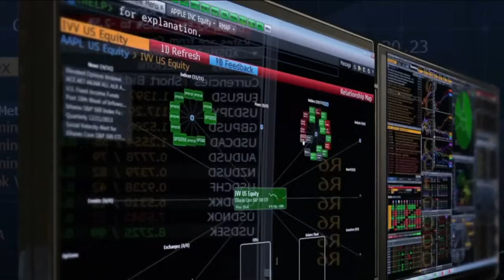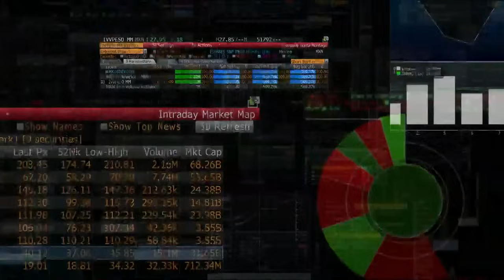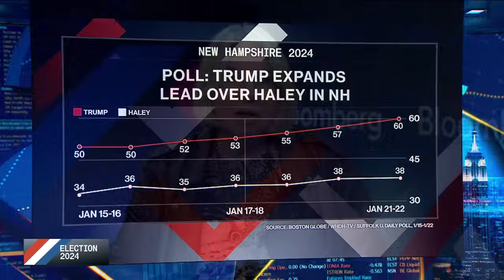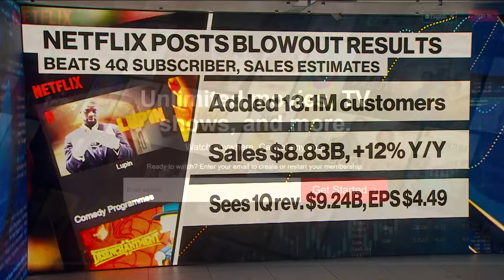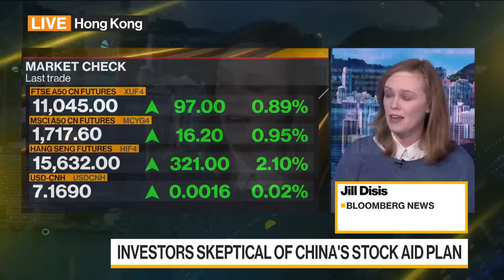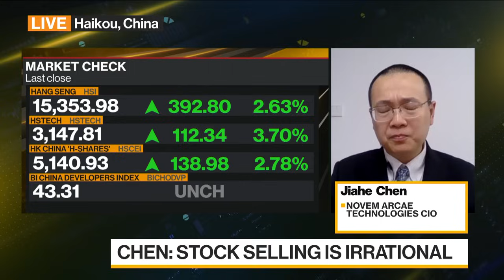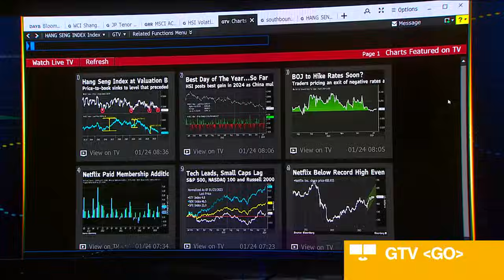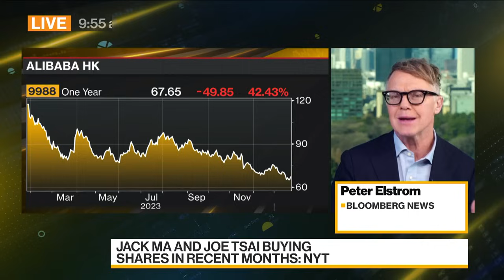Bloomberg Daybreak: Asia 01/24/2024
Paul Allen in Sydney and Annabelle Droulers in Hong Kong drive to the Asia, Australia and New Zealand market opens while wrapping the biggest stories of the previous day on Wall Street.